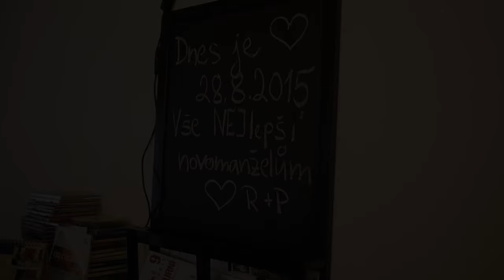Svatební video Petra a Radek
Music copyright Ed Sheeran - Photograph (Official Music Video)